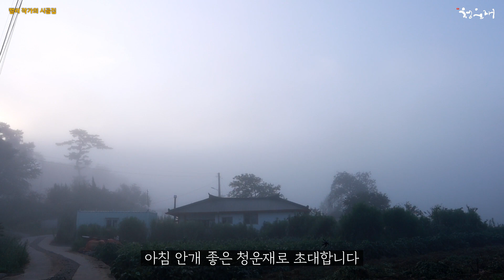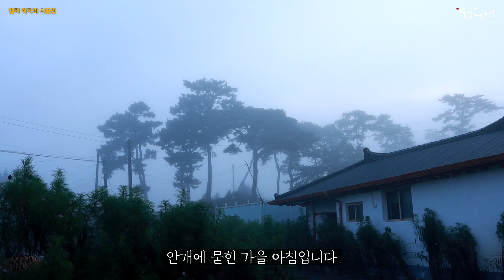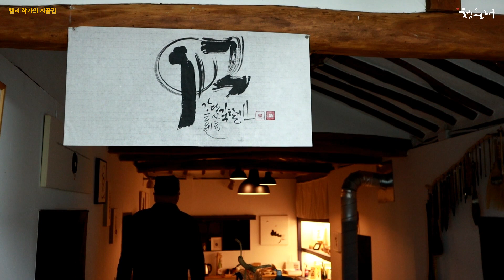캘리 작가의 시골집 [79]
새벽 안개에 쌓인
청운재의 아침이 눈을 뜹니다.
선물같은 하루가 열립니다.
풀벌레 소리, 새 소리, 물소리
하루하루가 선물 같은 날들입니다.

뒤뜰 연못과 안뜰
항아리 수반엔
개구리들이 주인입니다.
불쌍한 청개구리는
덩치에 밀려 대문에 자리를 잡았네요.

봉숭아꽃 홀로 붉어지는
가을날들이
천천히 물들어 갑니다.

말린 갈치를 사와
조림 요리를 해봅니다.
처음 해본 갈치 조림 요리
혼자 감탄합니다.ㅎㅎ

기억이라는 단어를 캘리그라피로 쓰고
풀벌레 소리 가득한 밤
마음 책갈피 속에서
추억을 찾아냅니다.
가을밤이 깊어가고 있습니다.